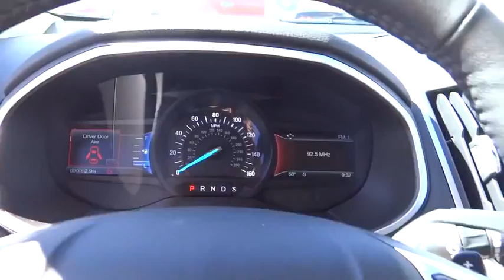2016 Ford Edge Centennial CO, Littleton CO, Fort Collins CO, Greeley CO, Cheyenne WY GBB52220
2016 Ford Edge

O'Meara Ford
400 W. 104th Ave.

All Wheel Drive!!!AWD* Great MPG: 28 MPG Hwy!! Just Arrived!! This is the perfect, do-it-all car that is guaranteed to amaze you with its versatility!!! You win! Safety equipment includes: ABS, Traction control, Curtain airbags, Passenger Airbag, Signal mirrors - Turn signal in mirrors...Other features include: Bluetooth, Power door locks, Power windows, Auto, Turbo...
, 2 liter inline 4 cylinder DOHC engine, 4 Doors, 4-wheel ABS brakes, 8-way power adjustable drivers seat, Air conditioning with dual zone climate control, All-wheel drive, Audio controls on steering wheel, Automatic Transmission, Bluetooth, Clock - In-dash, Compass, Compressor - Intercooled turbo, Cruise control, External temperature display, Fuel economy EPA highway (mpg): 28 and EPA city (mpg): 20, Head airbags - Curtain 1st and 2nd row, Interior air filtration, Knee airbags - Driver and passenger, Overhead console - Mini with storage, Passenger Airbag, Power door locks, Power heated mirrors, Power steering, Power windows with 2 one-touch, Rear spoiler - Lip, Rear wiper, Satellite communications - Mobile device, Signal mirrors - Turn signal in mirrors, Stability control - Stability control with anti-roll, Steering Wheel Air Conditioning Controls, Tachometer, Tilt and telescopic steering wheel, Traction control - ABS and driveline, Transmission controls on steering wheel - Gear shift controls, Transmission hill holder, Trip computer